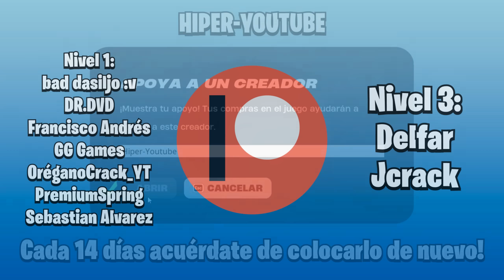DESMENTÍ 50 MITOS DE LA TEMPORADA 2 DE FORTNITE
Nivel 1:
bad dasiljo :v
DR.DVD
Francisco Andrés
GG Games
OréganoCrack_YT
PremiunSpring
Sebastian Alvarez

Nivel 3:
Jcrack
Delfar